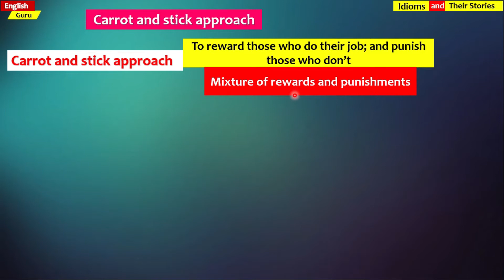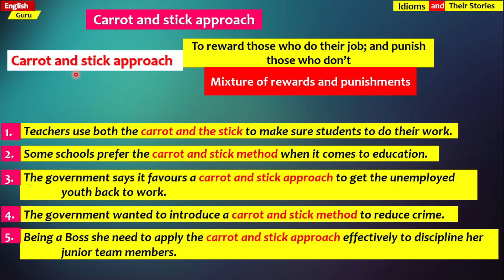Carrot and stick approach - Idiom and it's Story - సులభ తెలుగులో భోధన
What's is the meaning of  Carrot and stick approach?
Carrot and stick approach and it's usage in the sentences.

సులభ తెలుగు లో బోధన